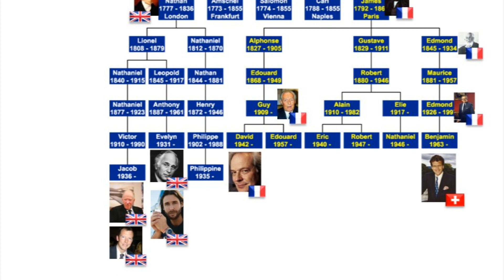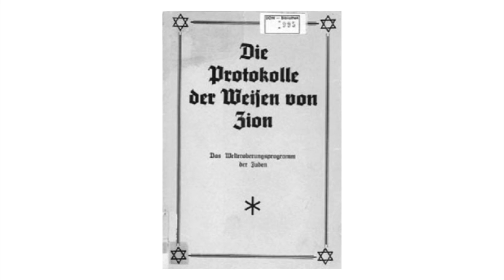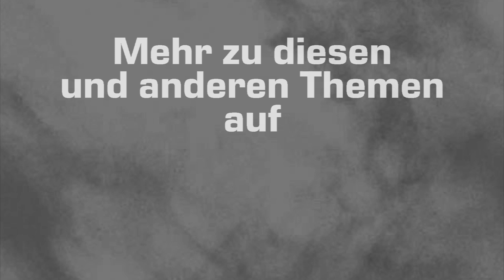Okkultsymbolik und Machtpolitik – Antisemitismus / Protokolle der Weisen von Zion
Ich nehme in diesem Video ergänzend Stellung zu ein paar Grundfragen, die das Judentum in meiner Argumentation betreffen. Es ist nicht alles so einfach, wie eine antisemitische Rhetorik sich das macht. Es ist aber auch nicht alles in dem Sinne kompliziert, dass Problematiken innerhalb der jüdischen Lehre nicht benannt werden könnten.
In meinem Buch wird ausführlicher erklärt, wie spezifisch jüdische Ideologien zu Begriffen der Verschwörung stehen; außerdem, in welchem Verhältnis das Judentum als Religion zur Mystik der aus ihr hervorgegangenen Geheimlehre der Kabbala steht. Diese ist ein zentraler Bestandteil der Esoterik etwa in der Freimaurer-Tradition. Aber auch zahlreiche Angebote in der gegenwärtigen Esoterik-Kultur bedienen sich der Ideen und Begriffe kabbalistischer Prägung.